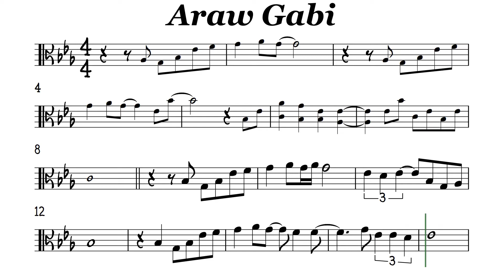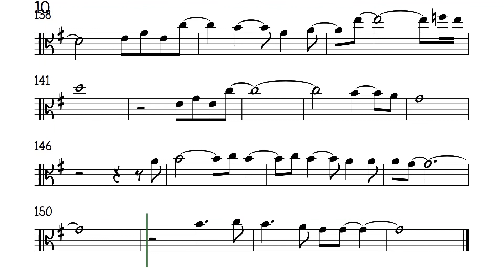Araw Gabi Viola Sheet Music Backing Track Play Along Partitura